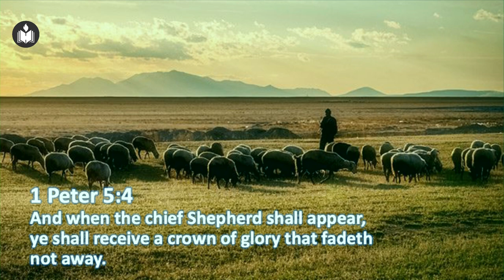It's a Matter of Control | Joe Pullampally | Hebron Oklahoma